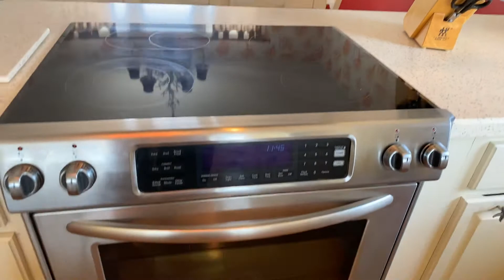605 Emerald Dr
Main level ocean view home in Emerald Isle, NC for sale with Keller Williams Crystal Coast